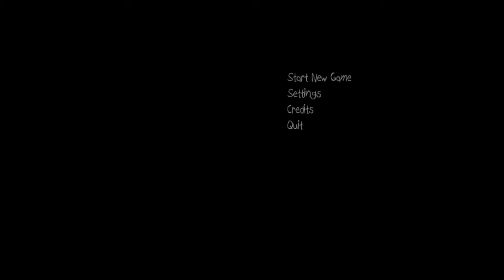Let's Play Papo & Yo #1 - The Box and The Frog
First part of my Papo & Yo series, main event is that I discover a wonderful box and instantly fall in love with it.

If you like what you see you can head on over and get the game